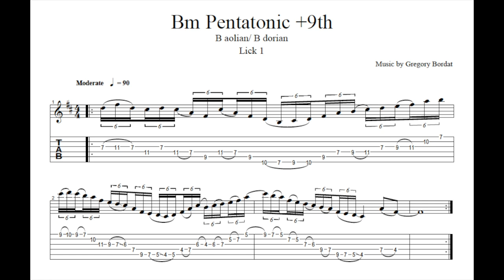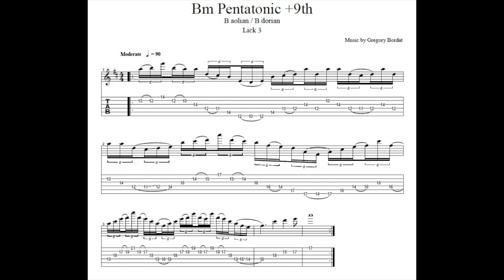JAZZ FUSION GUITAR LICKS #3: B Minor Pentatonic +9th (+TABS)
Hi There! Here are 3 JazzFusion lines of mine using exclusively triplets over B PentatonicMinorScale + 9th. The lines combine LegatoGuitar and HybridPicking Technique and covering melodic concept such as ArpeggiosGuitar , Intervals and have been inspired by Jazz Fusion and RockFusion players such as TomQuayle, TimMiller, MichaelDolce, PatMetheny just to name a few. If you're into Jazz Fusion playing it could maybe interest you!

There are 2 ways to visualize the B Pentatonic Minor Scale + 9th .
As mentionned above, B Pentatonic Minor Scale (B-D-E-F#-A) with the 9th (C#) added, or either B AeolianMode (B-C#-D-E-F#-G-A) or B DorianMode (B-C#-D-E-F#-G#-A) without the sixth (Respectively G and G#).
This particular scale keeps the strong sound of the Pentatonic Minor Scale but it has in addition to that a very melodic and soulful touch due to the 9th (C#) added which is as for me a really expressive color over a minor chord.
What's also interesting in this scale is that it really brings out the 9th while providing more possibilities and freedom in terms of musicality and playability than a B minor 9th
arpeggios (B-D-F#-A-C#).
You can use the B Pentatonic Minor Scale + 9th over a Bm Dorian Mode (A MajorScale) or Bm Aeolien Mode (D Major Scale) groove as well since there is no sixth in the scale.

GuitarTabs are included for better understanding. ENJOY!

►LICKS 1 and 2:

The Licks 1 and 2 are quite similar in the approach and construction. I'm using the Bm9 (B-D-F#-A-C#) and DM9 (D-F#-A-C#-E) arpeggios available in the scale and mix it with the 3 notes per strings scale patterns to bring a touch of harmony and break the linear feel a bit.
As far as the technique is concerned I use Legato and Hybrid Picking to perform the licks.

►LICK 3:

The lick 3 is entirely built in the B Pentatonic Minor Scale + 9th with 2-1 arpeggios.
The 2-1 arpeggios is a concept developped by Tim Miller (Berklee Guitar Teacher).
Here is a short explanation:
The 2-1 arpeggios consist in alternating 2 notes and 1 note through the 6 strings of the guitar.
(212121- EADGBE). You can apply this sequence and shape it to any scale, choosing the notes you want according to the 2-1 sequence and your ears! The possibilities and combinations are huge which makes this unique concept really interesting in terms of creativity.
Although the left hand fingerings possibilities are huge, the right hand technique is always the same!
Ascending the arpeggios, pick the first note with a downstroke and hammer the second, then on the next string hit the note with the major finger (Hybrid Picking) and so on.
Descending the arpeggios, pick the note with an upstroke, then on the next string pick the first note with an upstroke as well (Sweeping) and pull off the second and so on!
This technique helps fluidity and velocity allowing you to perform the arpeggios at high speed.

You can also practice those licks on the dedicated BackingTrack (see links below)

I'm using in this video a CharvelGuthrieGovanSignature